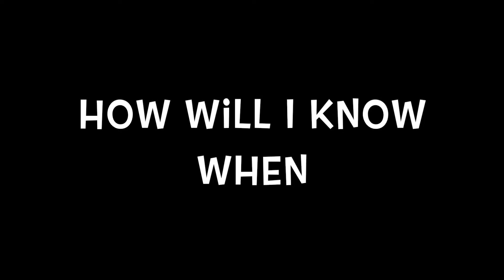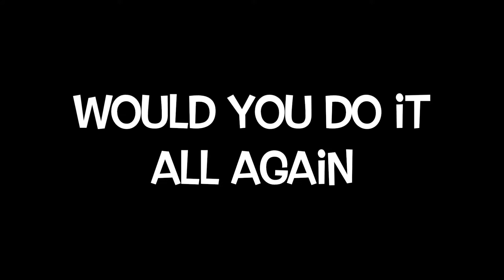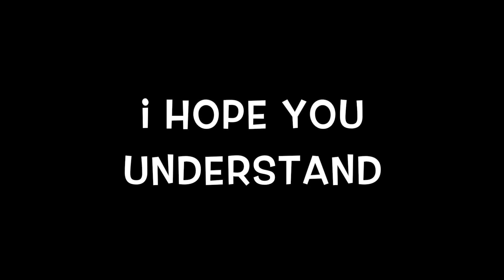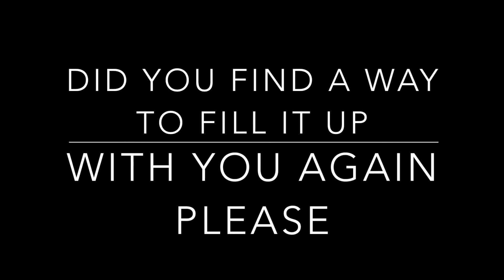ARD Matthews - PANDORA Official Lyric video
ARD Matthews with a totally new R&B Pop sound from his Album Impossible Machines